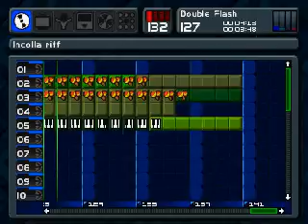music 2000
7